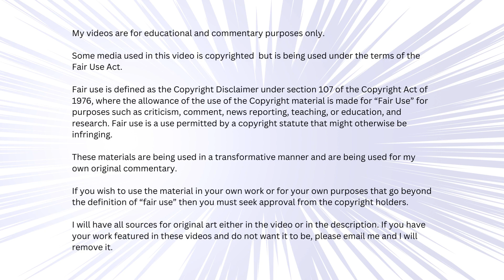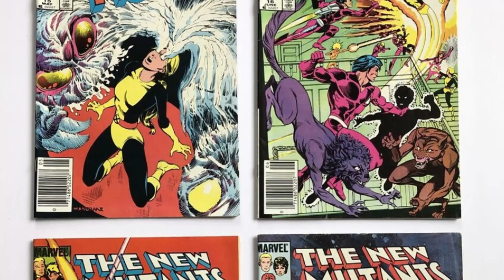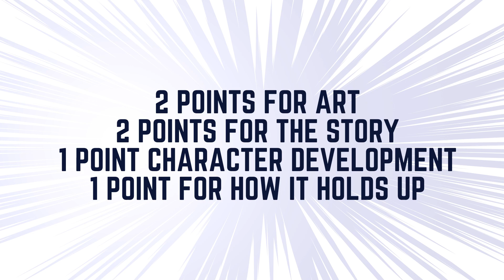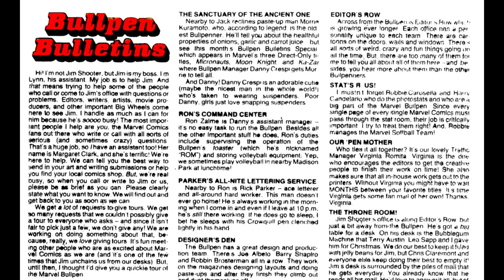Mutant Memories - New Mutants #11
This is the eleventh episode of my complete overview of the original run of the New Mutants! In this episode, the Nova aroma arc is concluded,

If you missed an episode check out the Mutant Memories playlist!